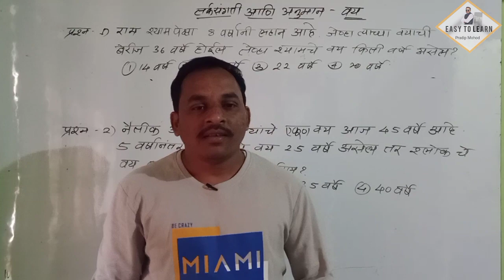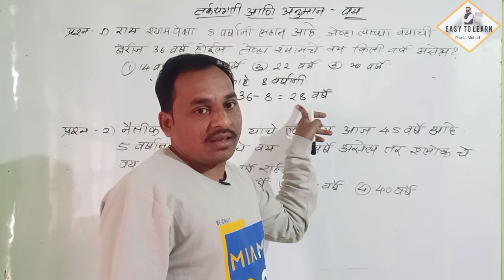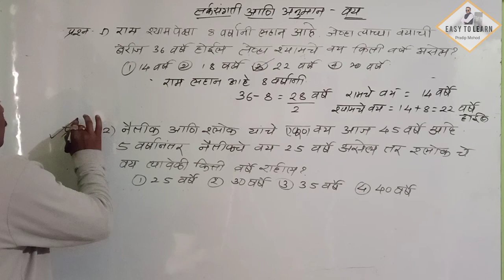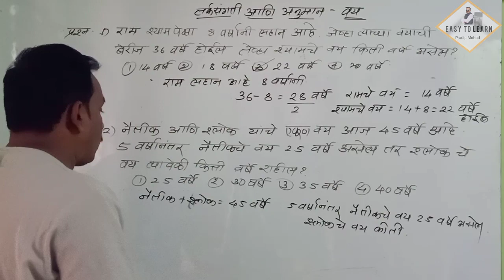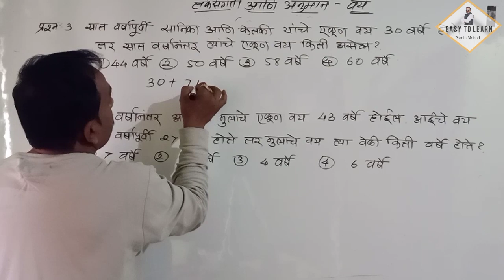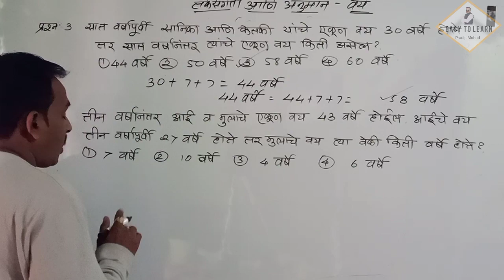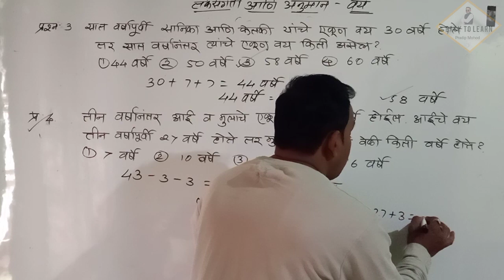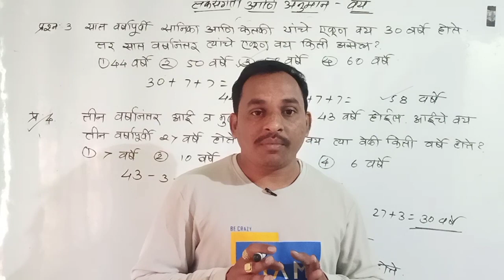tarksangati aani anuman ॥ vay kadhane ॥ वय काढणे ॥Easy to Learn